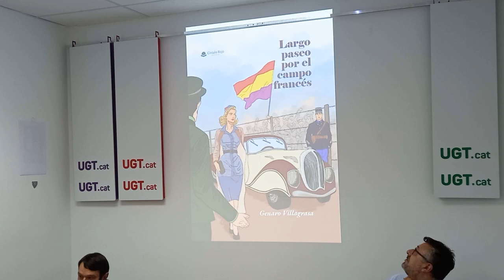Presentació del llibre 'Largo paseo por el campo francés' de Genaro Villagrasa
13 de juny de 2024
Espai 1888
Rambla Santa Mònica, 10. Barcelona